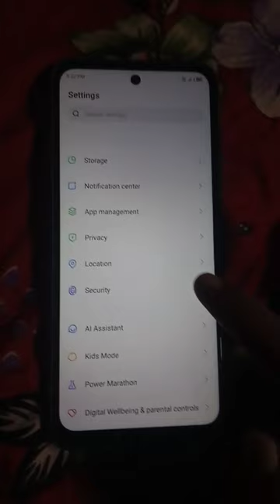infinix hot 12 play app lock